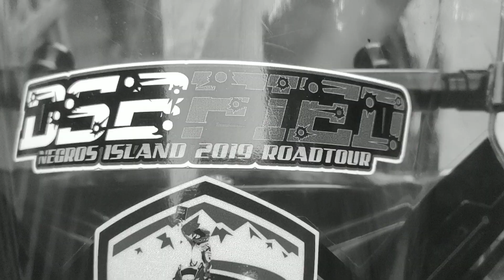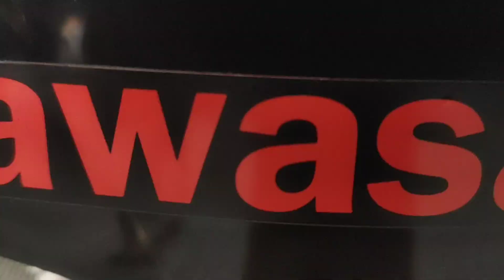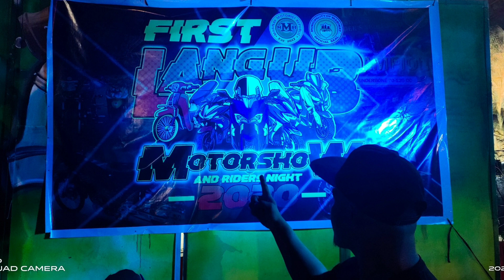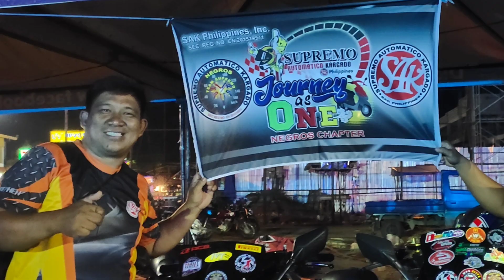Motorshow | riders night | negros riders and motorcycle enthusiasts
Mabinay motorshow
Negros riders
Riders night
UMMA
mabinay town fiesta